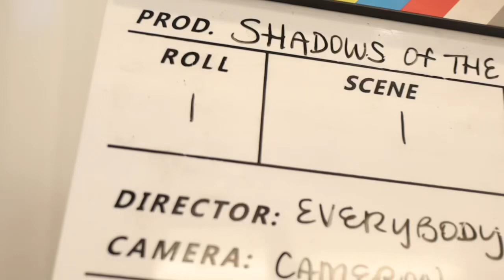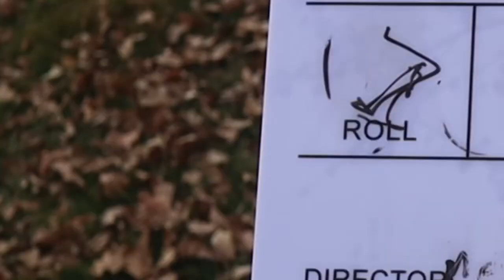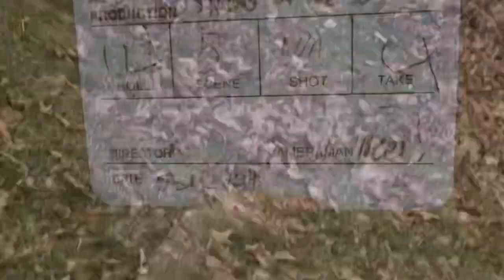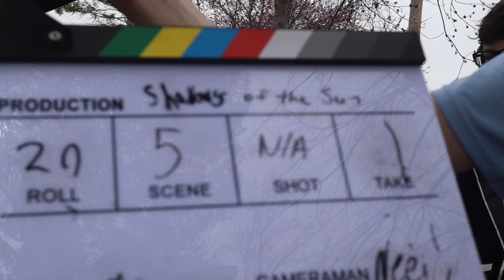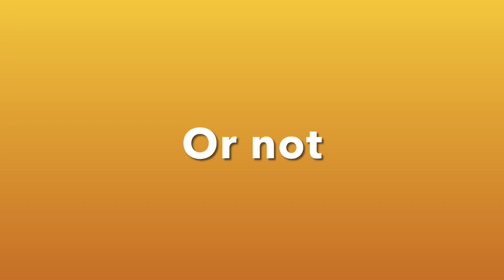Bloopers - SHADOWS OF THE SUN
Filmed March 2024 during Spring Break Film Camp
Artistic & Education Director, Kimberly Faith Hickman
Co-Teacher, Katie Evans (Four Lights Films)
Co-Teacher, Abby Custer